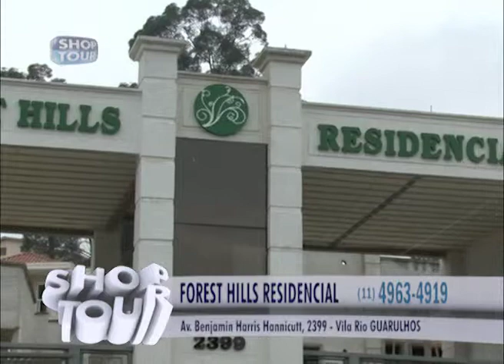FOREST HILLS 72